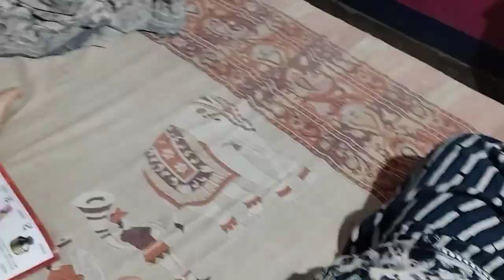सुबह 5:00 उठते ही लग जाती🫕 है चूले पर ड्यूटी और सब लोग यही कहते है दिन भर करती क्या है MISS YOU PAPA